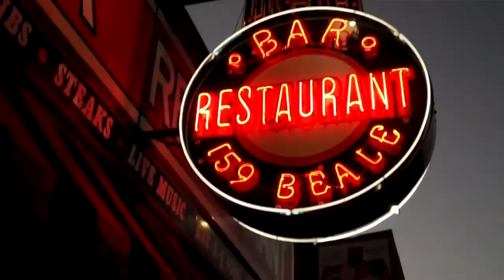Beale Street "Walk of Fame" 11 7 10 with Marty Lacker and Chip Moman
Marty Lacker was one of Elvis Presley's' most trusted friends as well as being part of the infamous group of men who lived with, worked with, had personal and professional relationships with Elvis and were known as "The Memphis Mafia".

Marty first met Elvis when he was in junior High School in Memphis Tennessee. When Elvis married Priscilla, which occurred on May 1, 1967, Marty Lacker was one of two "best men" that Elvis chose.

Along with being a trusted friend Marty worked with Elvis in several positions including bookkeeper, secretary, and "sounding board". However, no "title" can fully/adequately define the relationship between Elvis and Marty that endured for three decades.

Since Elvis' passing Marty has been a tireless advocate about Elvis and has (thankfully) shared his; memories, passions, insights, etc. about Elvis in several books and DVD productions.
Chips Moman produced Elvis Presley's 1969 album, From Elvis in Memphis – described as "arguably Presley's best album".The album included hit songs "In the Ghetto", "Suspicious Minds", and "Kentucky Rain". Although Dusty Springfield's 1969 Dusty in Memphis album was recorded at American Sound Studios, Moman did not produce the album (that credit went jointly to Tom Dowd, Jerry Wexler, and Arif Mardin). During this time, Moman had a record label American Group Records (AGP), distributed by Amy-Mala-Bell.